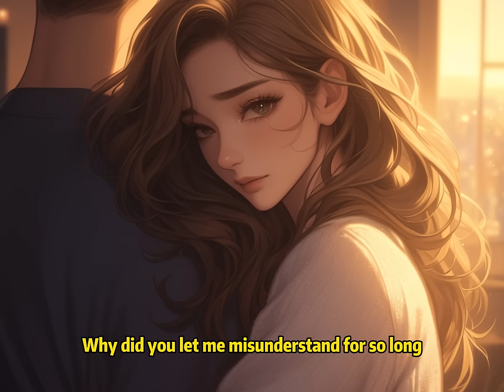📕After Rebirth, My First Act Was to Break off the Engagement and Help Her Deliver a Love Letter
📖 Story Synopsis:
My wife was always cold and distant; in ten years of marriage, she never said she loved me.
Before I died, I discovered a love letter she had prepared for a long time, but it wasn’t addressed to me.
It turns out she was just indifferent to me.
The first thing I did after being reborn was cancel our engagement and help her deliver the love letter.
She turned red with anger and, for the first time, yelled at me:
"Hugh, who asked you to meddle in my affairs?"